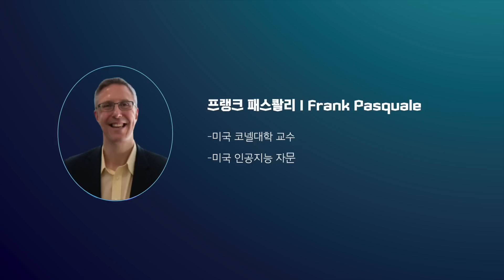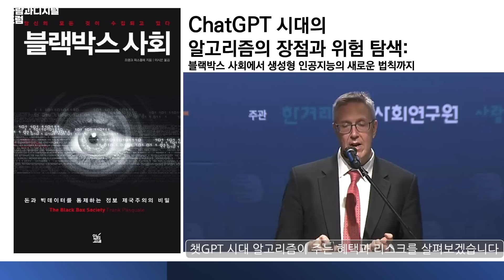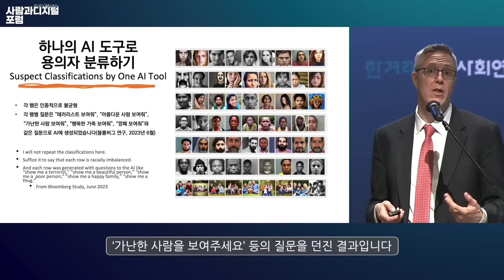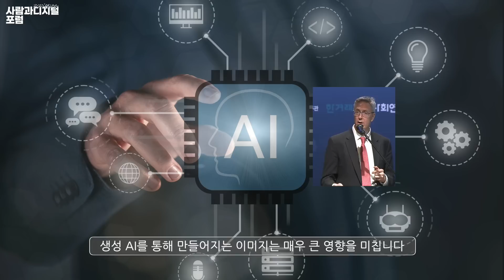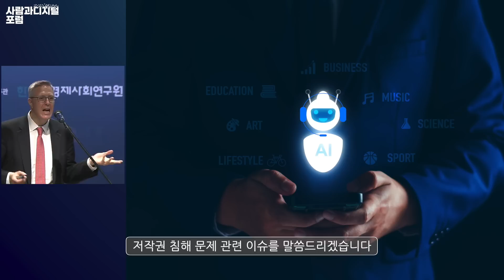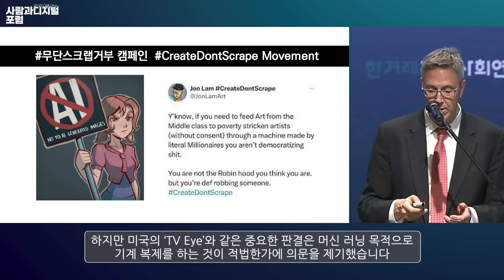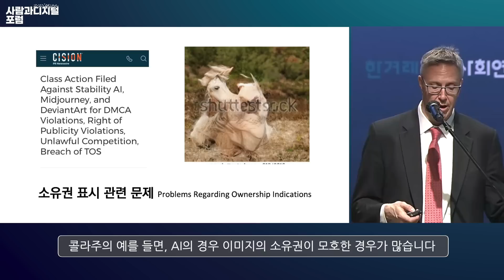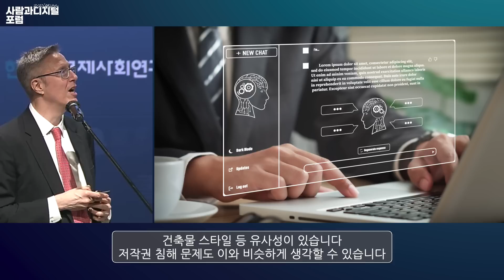인간의 운명 좌우하는 알고리즘, 왜 위험할까? | 사람과디지털포럼 EP. 06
“알고리즘 의사결정은 개인의 평판을 결정하고, 심지어 정치적 선택까지 추천하면서 우리 삶과 사회에 큰 영향을 미치지만 그 과정이 불가사의한 ‘블랙박스’입니다.”  ‘챗지피티 시대, 인간과 AI 공존의 조건’을 주제로 제2회 사람과디지털포럼에서 기조연사로 나선 프랭크 패스콸리는 우리 삶과 사회를 지배하는 권력자, 인공지능 알고리즘을 이렇게 비판합니다.

패스콸리는 미국 코넬대학 교수이자 미국 인공지능 자문위원회 위원으로, 그의 저서 [블랙박스사회]는 한국에서도 번역되어 큰 반향을 일으킨 바 있습니다. 그는 왜 알고리즘을 ‘블랙박스’에 비유하고 있는지 들어보시죠.

- 섬네일 디자인: 정현선
- 종합편집: SHOWCAST